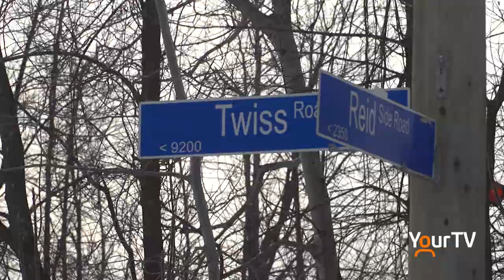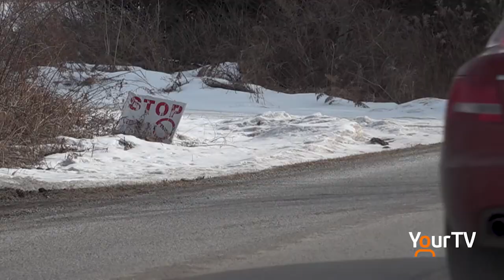A call for an environmental assessment on Milton quarry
Milton MPP Parm Gill, with support from the Minister of Natural Resources and Forestry, is demanding an environmental assessment on the Reid Road Quarry in Milton.